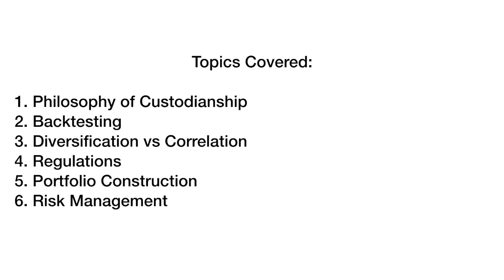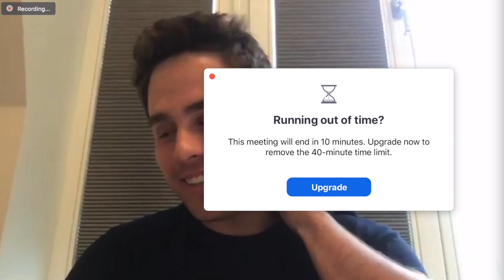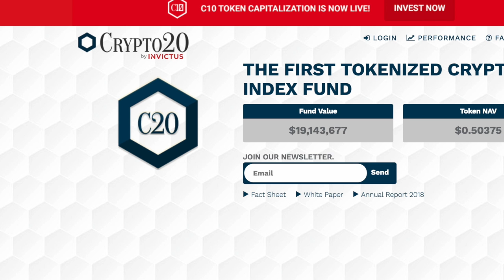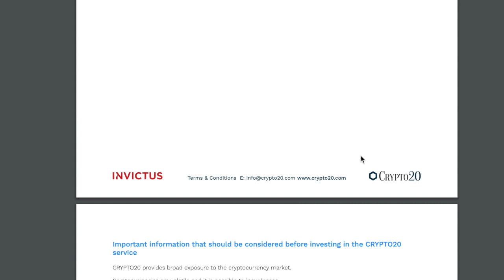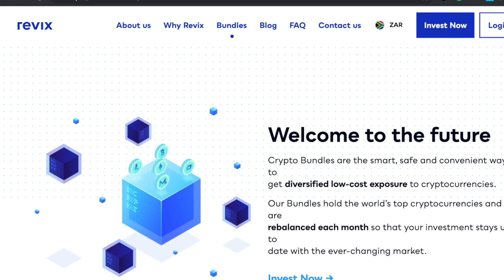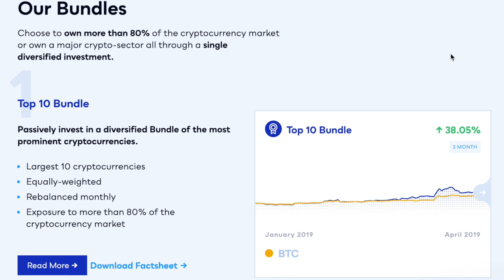Cryptofund Discussion with Revix and Invictus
In this Podcast, we talk to Jonty from Invictus Capital and Louis from Revix. Both companies have created "passive" products to allow people to invest in cryptocurrencies by purchasing a bundle of coins.

Topics Discussed:
1. Philosophy of Custodianship
2. Backtesting
3. Diversification vs Correlation
4. Regulations
5. Portfolio Construction
6. Risk Management

where we will be looking at No Code Automation V.S Robotic Process Automation